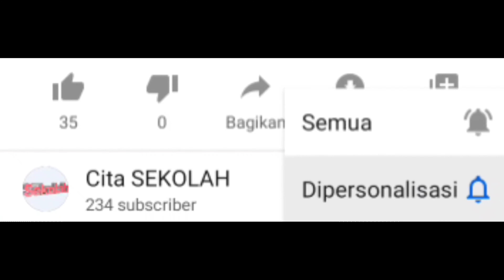Dhea Ananda Putri | PHBS | Tausyiah | SMAN 2 Singkep | Dabo Singkep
Penting nya kebersihan diri, merupakan inti dari Tausyiah yang disampaikan oleh Dhea Ananda Putri pada Praktik Pembelajaran PAI Kelas XI SMAN 2 Singkep, pada materi " Saling Menasehati "